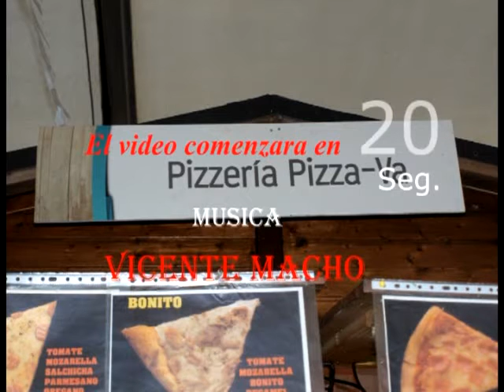Tanos 2016 Carreras burros